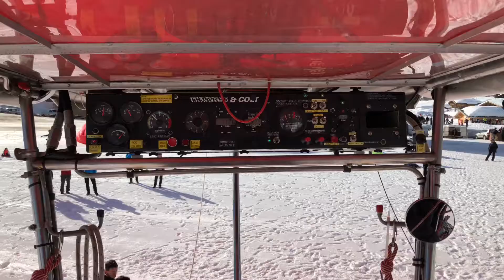Les Saisies : 35ème jeux aériens des Saisies - les 24 & 25 03 2018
35è Jeux aériens des Saisies : 25 mongolfières se retrouvent dans la station Les Saisies jusqu'à 18h ce dimanche.

Découvrez le déroulé de l'événement avec le directeur des vols Louis Thomas Renard, partagez les sensations d'un vol Jacques-Antoine Besnard dit "Jacot", pilote de dirigeable